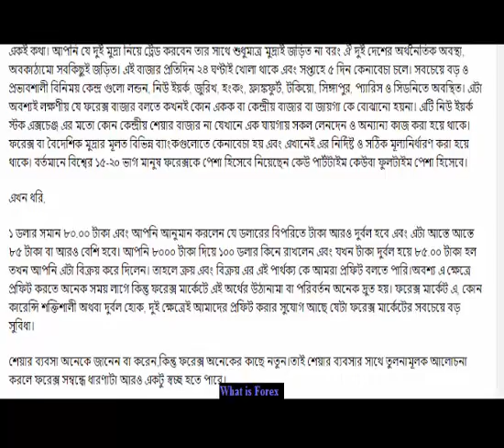What is Forex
Lesson 1 what is Forex and how does It work
What is Forex? - FOREX.com
What is Forex Trading - Hindi Tutorial
What is Forex & How Does it Work?
Forex Trading for Beginners - Learn to Trade Forex with cTrader –